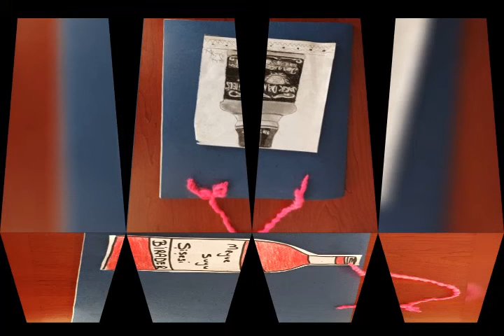Himmm...Karton çantalar...harika oldular..